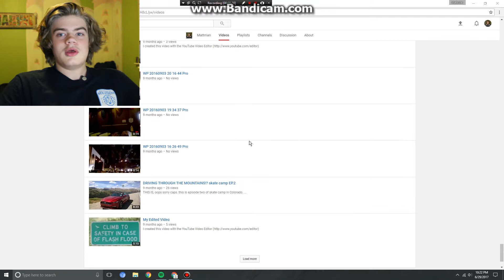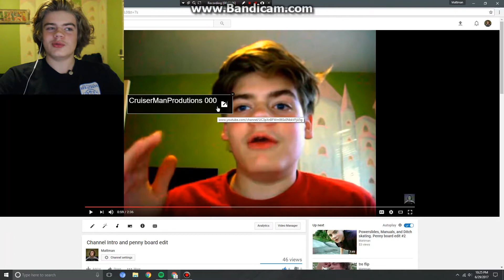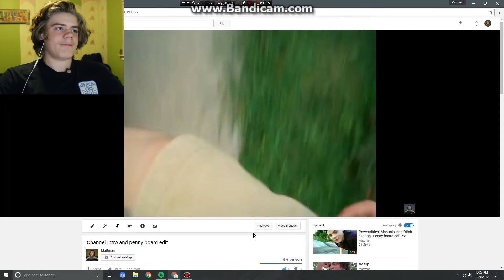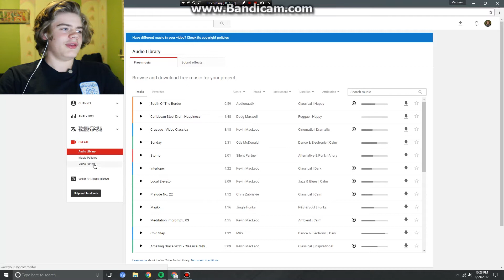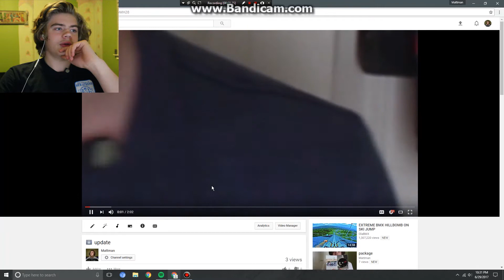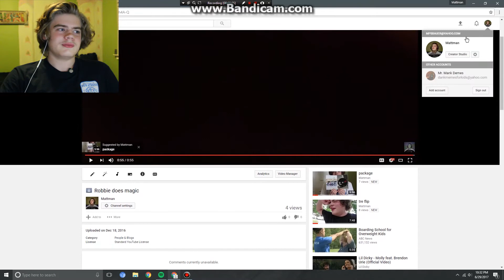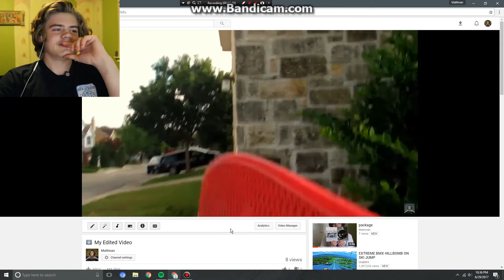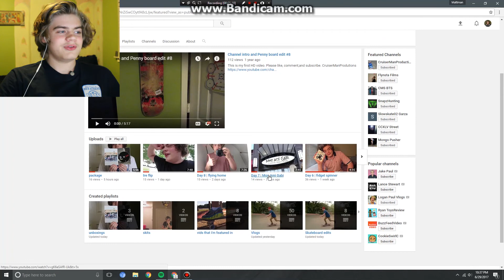reacting to my first videos